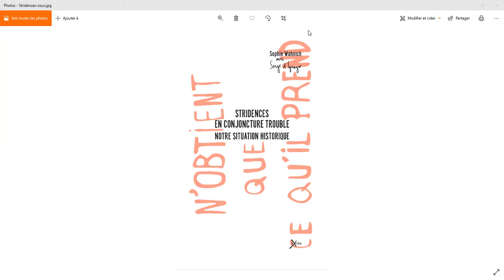SOIREE LIRISS N° 4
Tunisie 2021 : Où en est une Révolution qui avait jusqu’alors « contenu sa violence et son ardeur » (Sophie Wahnich) ?

Dix ans après le début de la Révolution et alors que la reconnaissance des premiers de ses « martyrs » vient tout juste d’intervenir où en est la Tunisie ? Quelles forces contre-révolutionnaires peut-on identifier en son sein et peut-on définir avec une certaine précision la « séquence » dans laquelle la Révolution est entrée avec les émeutes de janvier 2021 immédiatement réprimées avec une grande violence par les forces gouvernementales ? Et en quoi la compréhension du processus révolutionnaire que la France a elle aussi connu (et dont certain.e.s appellent la renaissance de leurs vœux) peut-elle contribuer à éclairer de ses lumières l’actualité de la situation tunisienne ?
Nous abordons cette question avec plusieurs personnalités, activistes de la cause démocratique depuis les deux rives de la Méditerranée :

  Samia Frawes, secrétaire générale adjointe du Réseau Euromed France et référente genre à Solidarité laïque, qui a travaillé avec des organisations féministes tunisiennes sur toutes les thématiques liées à l’égalité de genres, et internationales sur les droits socio-économiques, l’éducation et la lutte contre la torture.

  Tarek Ben Hiba, président de l’association Citoyenneté, développement, cultures et migrations de deux rives, ancien responsable syndicaliste (en France et en Tunisie), ancien prisonnier politique, ancien conseiller régional (Île-de-France), ancien membre de la Haute instance pour les objectifs de la Révolution, la réforme politique et la transition démocratique (au titre des associations des immigrés tunisiens).

  Hamadi Jeljeli, président de l’association Création et créativité pour le développement et l’embauche, association fondée en août 2011 à Ras Jebel et « enfantée » par la Révolution.

Nos échanges sont éclairés par la présence de :

la très grande historienne de la Révolution française, Sophie Wahnich, directrice de recherches au CNRS, pratiquante de « l’anachronisme contrôlé » (Nicole Loraux), membre du comité de rédaction de la revue Vacarme (numéro 84 : « La démocratie prise en étau », juin 2018, ; numéro 89 : « Habiter Marseille », février 2020,

Ainsi que par celle de Jean-Marc Salmon, sociologue, auteur notamment de « 29 jours de révolution. Histoire du soulèvement tunisien, 17 décembre 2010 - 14 janvier 2011 », Paris, Les petits matins, 2016), associé à la constitution du fonds des Archives nationales de Tunisie sur la révolution

La soirée est animée par Yves Lacascade, Chercheur associé au LPED, animateur du LIRISS